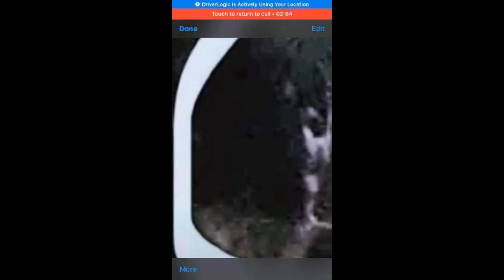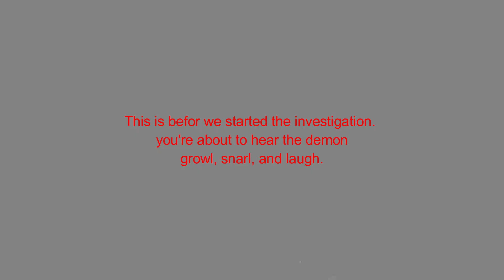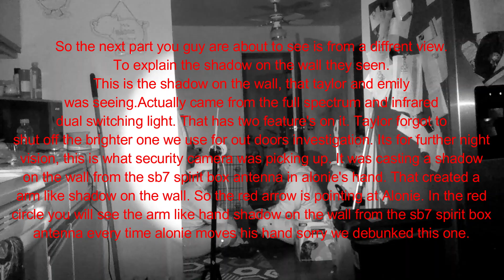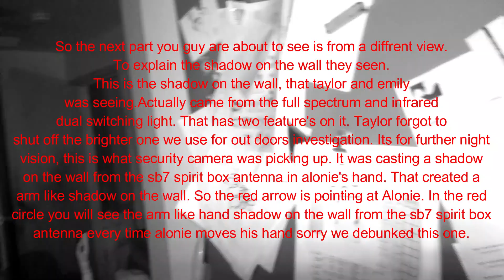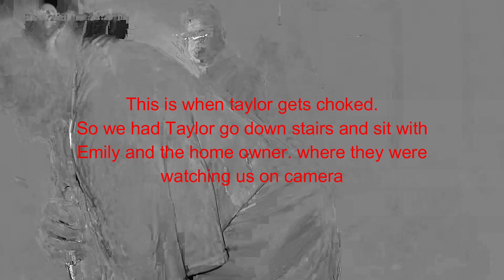Sinister demon wreaks havoc in family's home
Sinister demon wreaks havoc in family's home is about the family experienced a haunting presence in their home that terrified the children and made them afraid to be alone. The father suffered from seizures and a heart attack, while the wife heard disembodied voices and saw apparitions, causing her to have sleepless nights. The demon seemed to have a purpose, but afterlife investigators successfully removed it using sage, prayers, and a home blessing. With the father now recovered and out of the hospital, the family can finally enjoy a happy and normal life together, free from the disturbances of the demon.